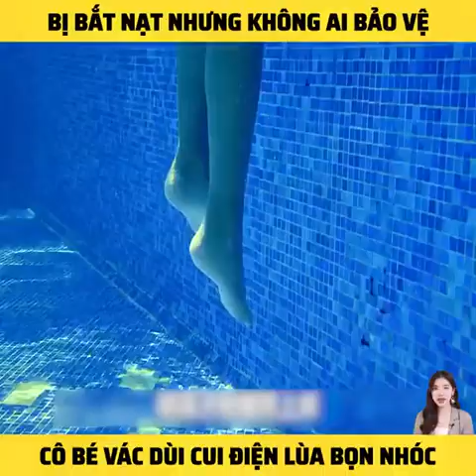Review Phim:Mẹ kế